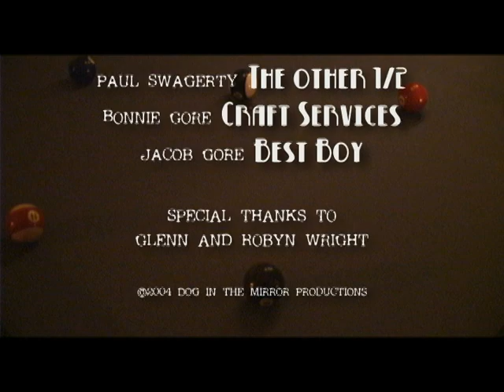Noir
A dimly lit smoky room sets the black and white atmosphere for a "Humphrey Bogart" style detective, who finds himself interrogating a sharply dressed young man sitting at the bar. Just when the tension mounts between the two men, from the corner of the room a beautiful woman enters and asks the question that changes the whole state of affairs.